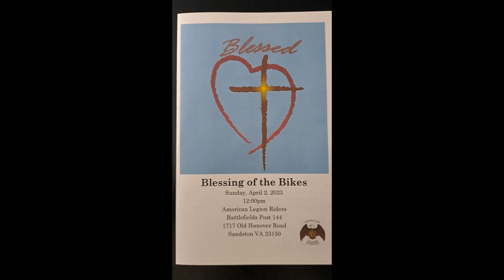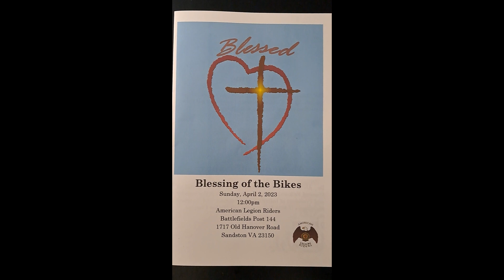American Legion Riders Post 144 Blessing of the Bikes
A great day to receive a blessing, had a nice ride to & from the American Legion Battlefield Post 144...